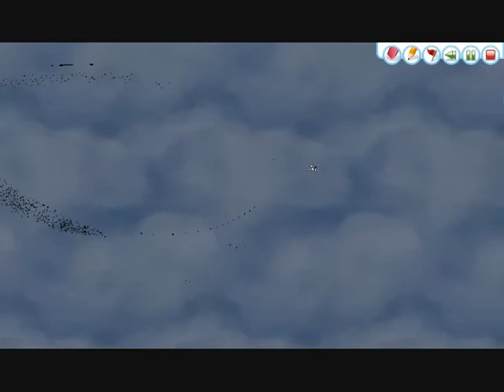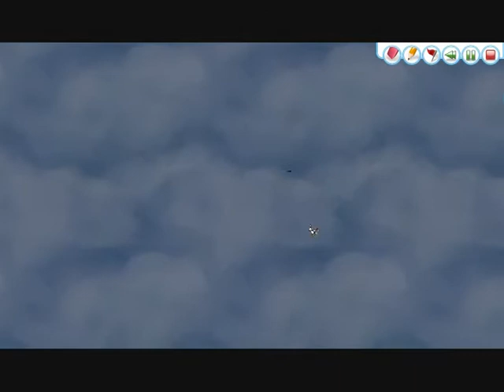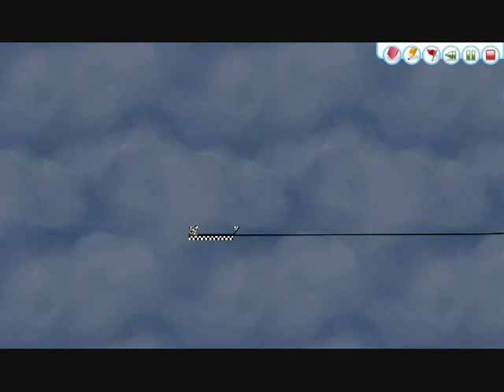Tricks of the Line Rider 2 Trade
I was just farking around on Line Rider 2: Unbound and made this track. It's got some pretty nifty little tricks and glitches in it.

I had to record it with FRAPS because the game's built-in video recorder doesn't like my computer, so the Freestyle tools are still visible.

To make it a bit more interesting, I added music. Music credits are on video.